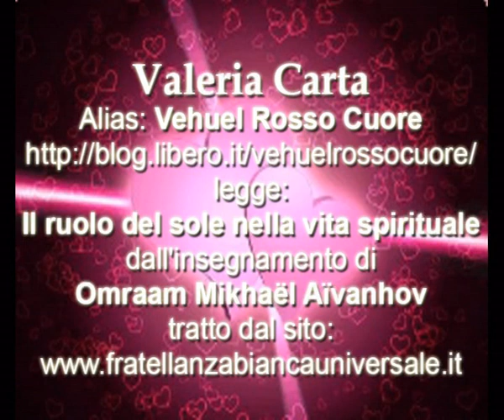Il ruolo del sole nella vita spirituale - Omraam Mikhaël Aïvanhov - Legge Valeria Carta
La primavera
di Omraam Mikhaël Aïvanhov
La Fratellanza Bianca Universale
Legge: Valeria Carta - la mia dolce mogliettina
alias: Vehuel Rosso Cuore

"Il nostro Sole è il centro di tutto un sistema planetario che sostiene, organizza e vivifica. Se il movimento dei pianeti attorno al sole è considerato come limmagine stessa dellarmonia universale, è proprio perché i pianeti ruotano attorno ad un centro che mantiene quel meraviglioso equilibrio. Se il sole sparisse dal posto che gli è proprio, ossia dal centro, sarebbe il caos. Lo stesso vale per la nostra vita interiore: finché non abbiamo un centro che mantiene, equilibra e coordina i movimenti della periferia, cioè i nostri pensieri, i nostri sentimenti e i nostri atti, non potremo avere una vita ed una attività armoniose, costruttive. Allora, perché al mattino andiamo a vedere il sorgere del sole? Per fare un esercizio di grande importanza. Guardando il sole, sforzandoci di identificarci a lui, a poco a poco troveremo il nostro centro."
continua qui: